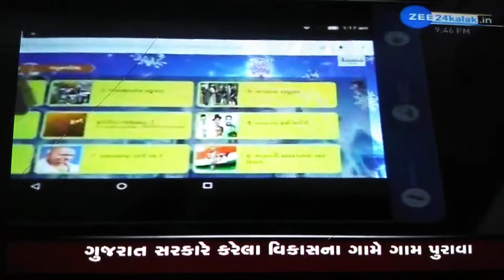Zee 24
School activities on zee 24